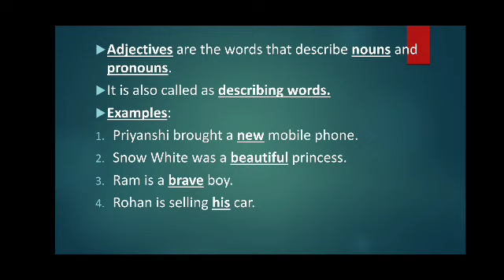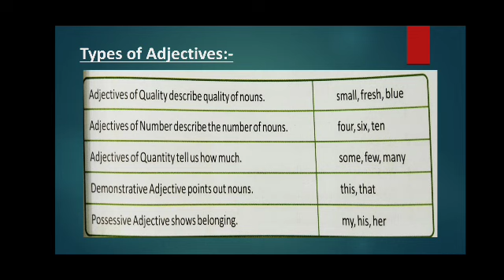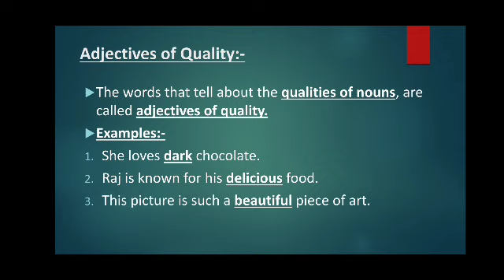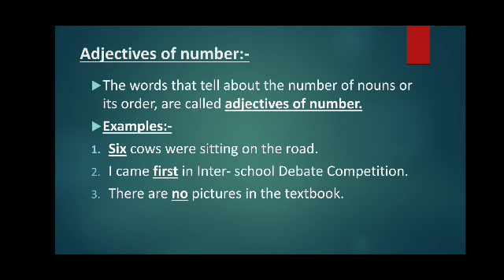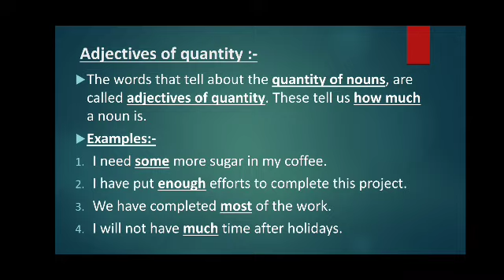Grade- 4/English/Ch-10(Adjectives) part-1.